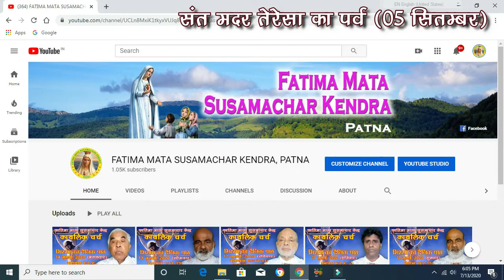संत मदर तेरेसा का पर्व, ( Feast of St. Mother Teresa, 1910-1997), पर्व : 05 सितम्‍बर;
संत मदर तेरेसा का पर्व - 05 सितम्‍बर

5 सितम्बर को हम सन्त मदर तेरेसा का पर्व मनाते हैं। 26 अगस्त, 1910 को उनका जन्म उत्तरी मासिडोनिया के स्कोपजे नामक जगह हुआ। उनके माता-पिता के तीन बच्चों में वे तीसरी बच्ची थीं। उनका बपतिस्मा का नाम आग्नेस था। बचपन में ही उनके पिता स्वर्गवासी हो गए। उन्होंने 18 साल की उम्र में उन्होंने लोरेटो धर्म समाज में प्रवेश किया। वे सिस्टर मेरी तेरेसा के नाम से जानी जाती थीं। दिसम्बर, 1928 में वे भारत के कोलकाता में सेवा करने पहुँची। भारत में वे मदर तेरेसा के नाम में मशहूर थीं।

10 सितम्बर, 1946 उन्होंने समझ लिया कि गरीबों में सब से गरीबों के साथ उनके समान रहकर उनकी सेवा करनी है।  वे लोरेटो कोन्वेंट छोड़कर एक साधारण बंगाली महिला के समान वस्त्र पहनकर निकल पड़ीं। कहा जाता है कि जब मदर निकल गईं, तो उनके पास 5 रुपये से कम थे। 1950 उन्होंने मिशरीज ऑफ चैरिटी, धर्मसंध की स्थापना की। उन्होंने अनाथालय, कोढ़ियों के सेवाकेन्द्र, शिशुभवन आदि की स्थापना की। उनसे प्रेरणा पाकर हजारों की संख्या में युवतियाँ मिशनरीस ऑफ चैरिटि में शामिल हुईं। उन्होंने कई धर्मसंघ की भी स्थापना की। उनकी मृत्यु के समय करीब 3000 सिस्टरें 130 देशों में कार्यरत थीं। मदर को अनेक पुरस्कार प्राप्त हुएः 1979 में उनको शान्ति के लिए नोबेल पुरस्कार मिला। 1980 में वे भारत रत्न पुरस्कार विभूषित किए गए।
5 सितम्बर, 1997 को 87 साल की उम्र में वे स्वर्ग चली गईं। 19 अक्टूबर, 2003 को सन्त पापा योहन पौलुस द्वितीय ने उनको धन्य घोषित किया। 4 सितम्बर, 20016 को सन्त पापा फ्रान्सिस ने उनको सन्त घोषित किया। वाटिकन ने घोषणा की कि सन्त मदर तेरेसा विश्व युवा दिन, मिशनरीज ऑफ चैरिटी और कोलकाता महाधर्मप्रान्त की मध्यस्था हैं।

1978 में मैं जयपुर में कॉलेज कर रहा था। मदर तेरेसा वहाँ पहुँची, तो भारी भीड़ उनसे आशीर्वाद प्राप्त करने उपड़ पड़ी। कई लोगों की अपील सुनकर उन्होंने कुछ ही महीनों के अन्दर वहाँ एक कॉन्‍वेंट खोल दिया।

1984 में हमलोग दिल्ली में ईशशास्त्र पढ़ रहे थे। इन्दिरा गाँधी के वध के दिन से हजारों सिख भाई-बहनों की निर्मम हत्या हुई। करफ्यू हो गया। देखते ही गोली मारने के आदेश के कारण हमलोग कुछ नहीं कर पा रहे थे। उन दिनों मदर विदेश जाने के लिए दिल्ली आईं। उन्होंने विदेश-यात्रा छोड़ दी और हमलोगों ने उनकी सहायता से शान्ति जुलूस का आयोजन किया। मदर करीब 3 मिनट की प्रार्थना कर चली गईं। उस जुलूस में हजारों की संख्या में लोग जुटे और माहौल बदल गया। उसी दिन से हमलोग राहत शिविरों में सेवा-कार्य कर सके। मैंने अनुभव किया कि इस छोटी महिला में इतनी ताकत! यह प्रभु येसु की बहुत बड़ी कृपा है।

वर्तमान परिस्थिति में सन्त मदर तेरेसा हमको सिखाती हैं कि हमें आतंकवाद से संघर्ष करना है। हमारे देश में कटरपंथ, विद्रोह, हिंसा, अलगाव वाद, आतंकवाद आदि बढ़ रहा है। मदर तेरेसा की आत्मिक शक्ति का स्रोत मिस्सा बलिदान, यूखरिस्त में उपस्थित प्रभु येसु की आराधना, बाइबिल के वचन, अन्य प्रार्थनाएँ आदि था। हम विश्वासियों को मदर का रास्ता अपनाना है।

भारत के प्रधानमंत्री नेहरू ने मदर से पूछा, ‘मदर, आप कितनी सफल हैं?’ उन्होंने जवाब दिया, ‘सर हमलोग सफलता नहीं खोजती, बल्कि हम ईमानदार रहना चाहती हैं।’ मदर को मालूम था कि प्रभु येसु ने उन्हें बुलाया था और वे उनके प्रति ईमानदार थीं। वे हमें सिखाती हैं कि हमें अपनी-अपनी बुलाहट में ईमानदार रहना है।

87 साल की मदर तेरेसा के दाहसंस्कार में करीब 87 देशों के नेतागण कोलकाता पहुँचे और करोंड़ों की संख्या में लोगों ने टीवी में वह कार्यक्रम देखा। इससे हम क्या सीखते हैं? प्रभु येसु सन्त मदर तेरेसा से कहते होंगे, ‘शाबाश, भले और ईमानदार सेवक! तुम थोड़े में ईमानदार रहे, मैं तुम्हें बहुत पर नियुक्त करूँगा। अपने स्वामी के आनन्द के सहभागी बनो।’